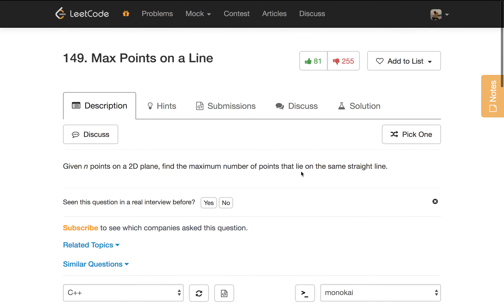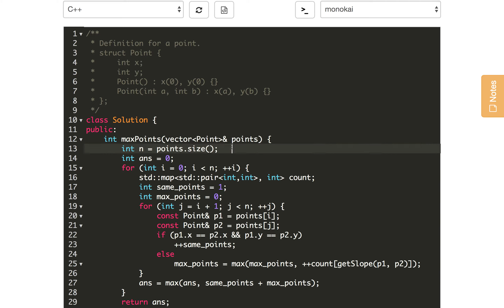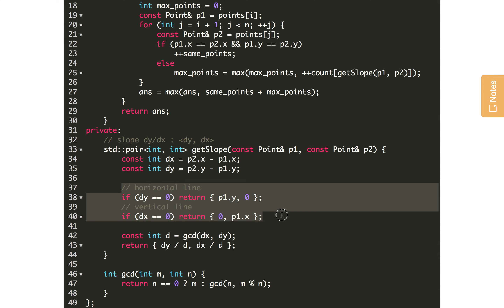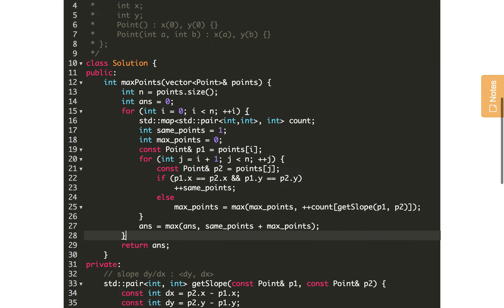花花酱 LeetCode 149. Max Points on a Line - 刷题找工作 EP92